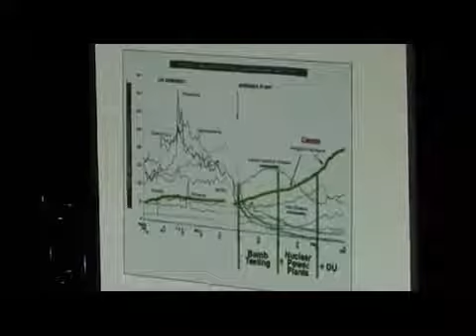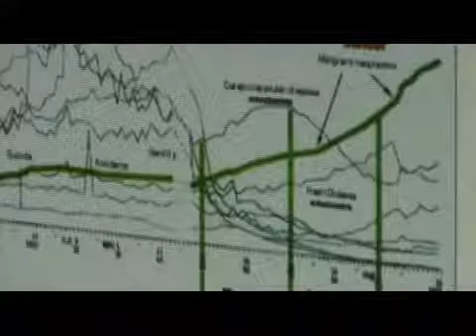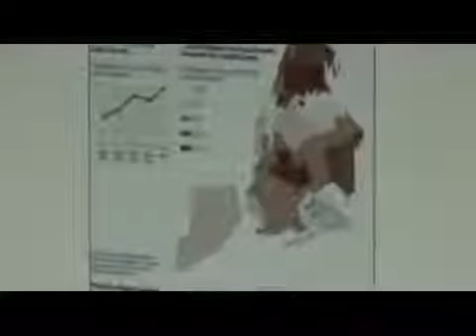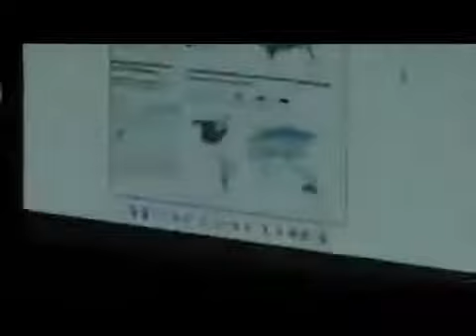lauren moret : Populations Poisonning Worlwide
THIS IS TOTAL MADNESS. THIS IS GENOCIDAL PLOT. WE ARE BEING KILLED ON PURPOSE. TOO MANY USELESS. Courageous lady, indeed.

Prince william is a devil. This is what his people do.

Robin, un pêcheur expérimenté, décrit lampleur de la crue. Vidéo Xavier FRERE (EBRA Presse)